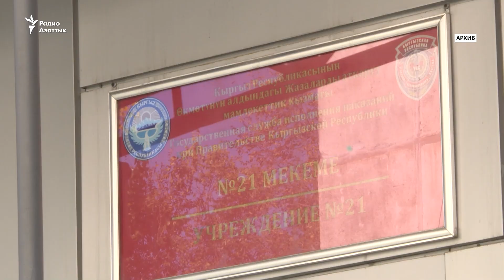Активисты выехали в Кыргызстан, чтобы просить убежище. И оказались под стражей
Алматинские активисты Асхат Жексебаев и Диана Баймагамбетова помещены под стражу в Кыргызстане на два месяца. На родине они были обвинены в участии в деятельности запрещенной организации. В Бишкеке активисты запросили убежище.